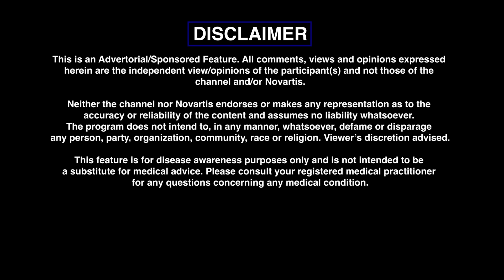Dr. Sewanti Limaye Delves Into Transformative Impact Of Targeted Therapy In Breast Cancer Treatment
Check out  as Dr. Sewanti Limaye, Director of Medical & Precision Oncology at Sir HN Reliance Hospital, delves into the transformative impact of targeted therapy in breast cancer treatment. 🧬 Learn how these advanced therapies zero in on genetic and molecular changes, paving the way for personalized and effective treatments for breast cancer